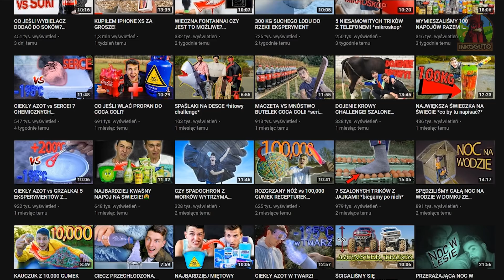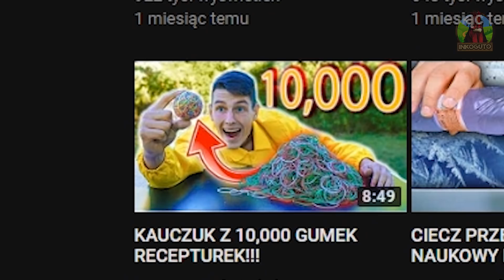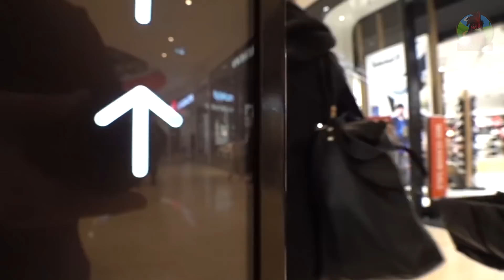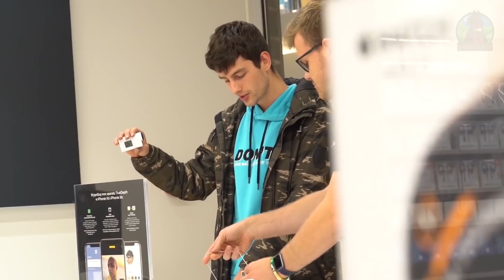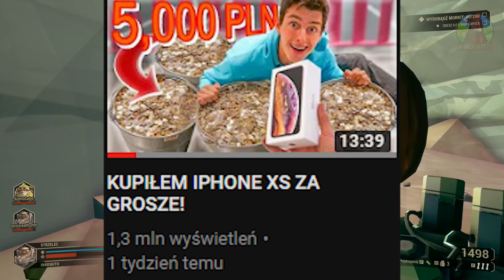dawid frank wisi ci gяosika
Zostań Kurakiem już dziś! 🐓🐓🐓